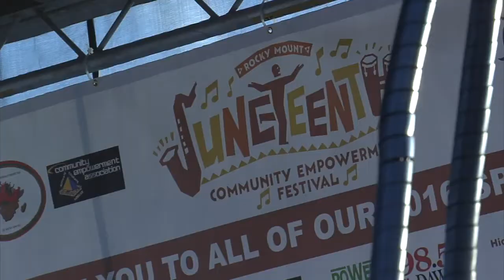2018 Juneteenth Festival in Rocky Mount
| Get the scoop on the history of why we have the Juneteenth Festival in Rocky Mount, NC.